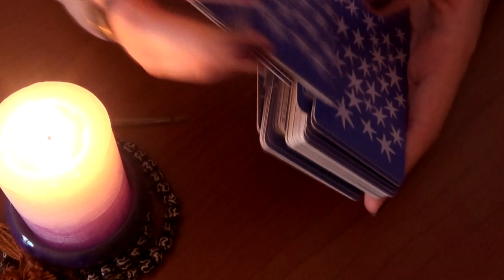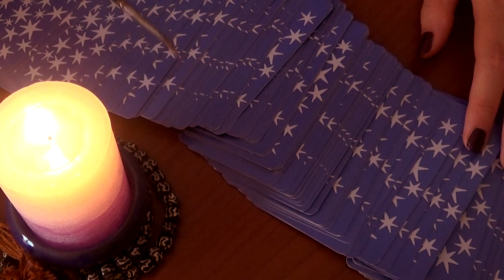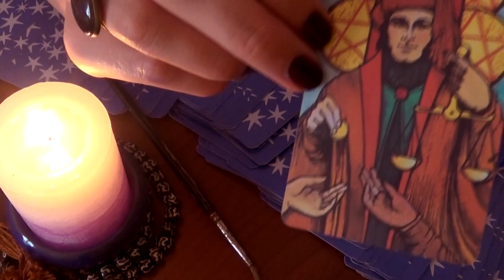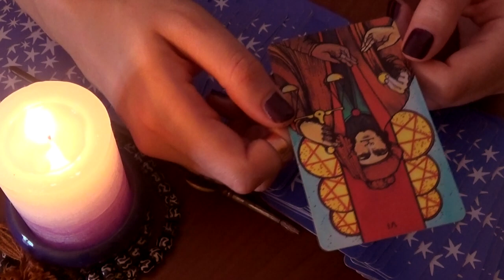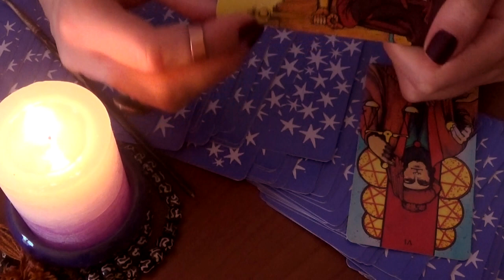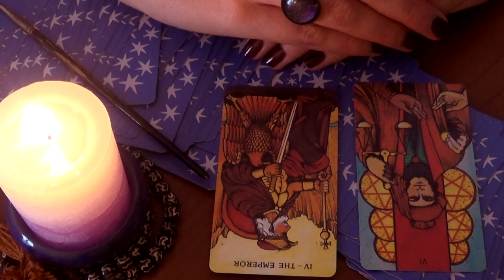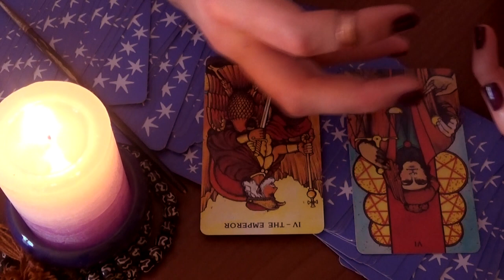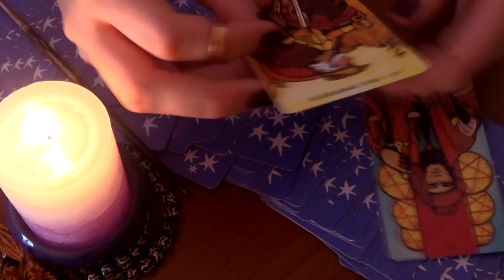⚜️ASMR⚜️ ||| To Motivate You |||| Tarot Reading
🍀🎲🧲Choose a reading from the Bronze Tier ($30) and enter the lottery to win a mystery tarot deck
🔵 Shipping included, no extra charge. If you win, the deck will be delivered to your address.
🔵 It will be a used deck, but in perfect condition.
🔵The lottery draw will be held on 31st of July. In order to be eligible, purchase needs to be made until 07.30.
🔵The reading itself is about 10-15min long, completely private and you will receive it within 5-7days maximum.
If you've been thinking about booking a reading anyway, this is your best chance :)

Enter the regular monthly tarot lottery to win a tarot reading

If you'd like to receive a short, personalized video reading AND be entered in the lottery, choose the $15 tier